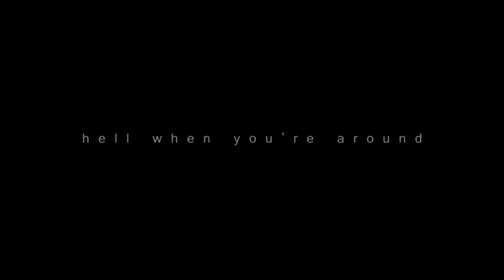Merlin&Supernatural || Let Me Out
This is for my best friend, Shelby. :) It's a going away gift, as she's moving. Well, more of a see you later gift. I know, why such a painful video to two of her favorite shows? I made a light-hearted one too xD I will upload that one soon.

Song//Rootless Tree - Damien Rice
Fandoms// Merlin and Supernatural